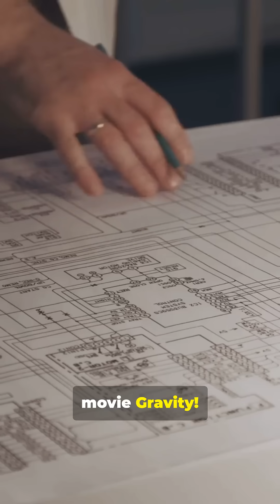India’s Moon & Mars Missions 🌕🇮🇳 | How ISRO Made Space History 🚀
India has achieved what few nations have even dreamed of — landing near the Moon’s south pole and reaching Mars on the first try! 🌕🚀

In this short video, we explore India’s incredible space journey — from Chandrayaan-1 discovering water on the Moon, to Mangalyaan reaching Mars, and Chandrayaan-3 landing near the south pole — a world-first achievement by ISRO (Indian Space Research Organisation).

🎯 What You’ll Learn:

How India made space history with its Moon & Mars missions.

The surprising cost of Mangalyaan vs. the movie Gravity!

What’s next: Chandrayaan-4, Aditya-L1, and Venus missions.

🌌 Join us for more mind-blowing facts about space, the cosmos, and the future of exploration!